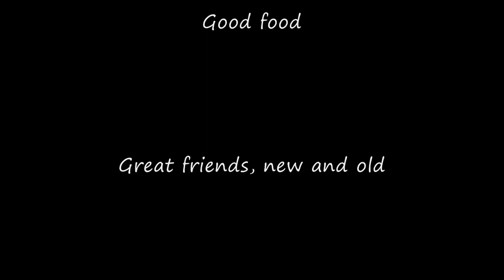2012 Mt Rogers Winter Hang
This was my second trip to the annual HammockForums Mt. Rogers Winter Hang.  It wasn't as cold or snowy as everyone hoped, but everyone had a good time anyway.  I learned how to deal with a leaky tarp (fixed now) and the benefits of carrying backup gear.  As always, I wish I had done more video, but there are so many great people there, and the time to talk is so short.